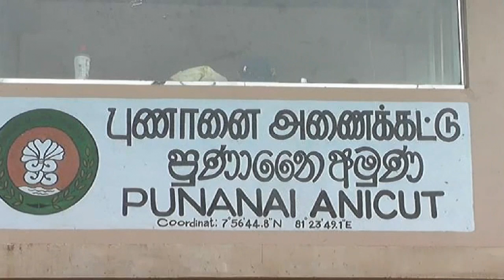பொத்தானை அணைக்கட்டு உடைப்பெடுத்ததால் ஐயாயிரம் ஏக்கர் வயல் மற்றும் போக்குரவத்து தடை***